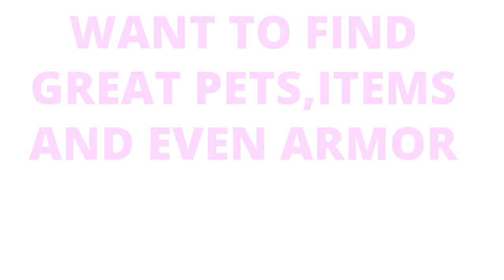prodigy Adventure's intro